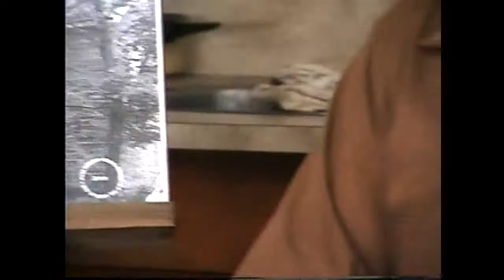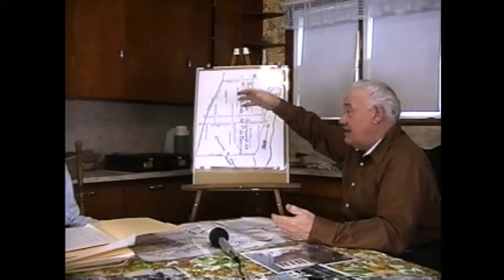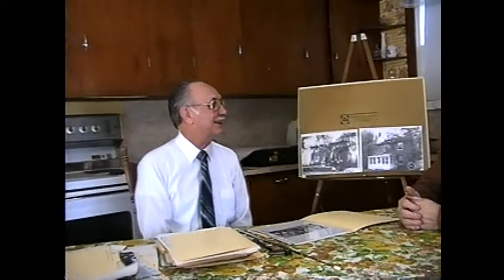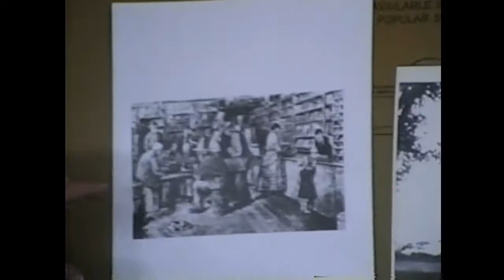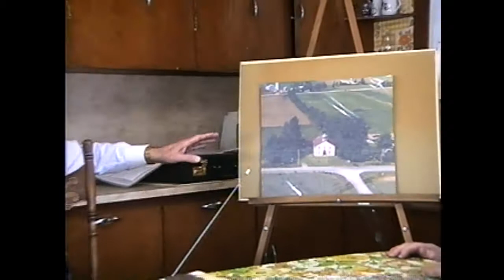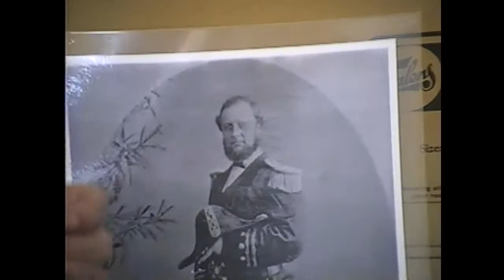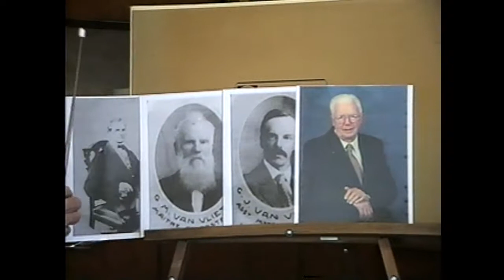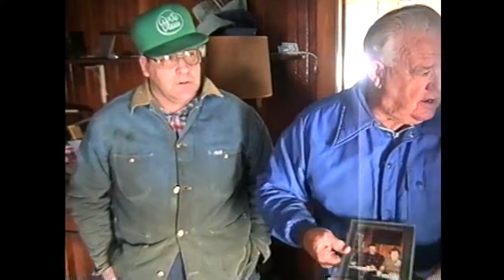WGOH - Jean LeBrun 2-9-93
Historian Jean LeBrun tells the compelling story about the Quebec & American relationship during our Nation's formative years, 1993